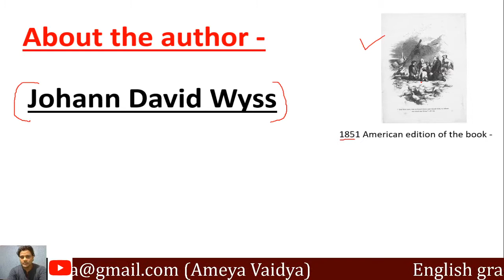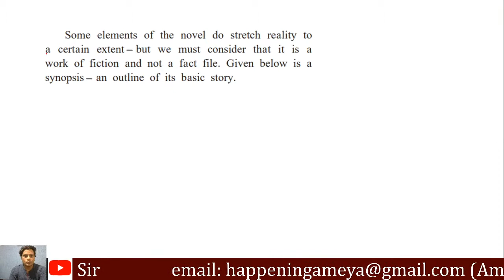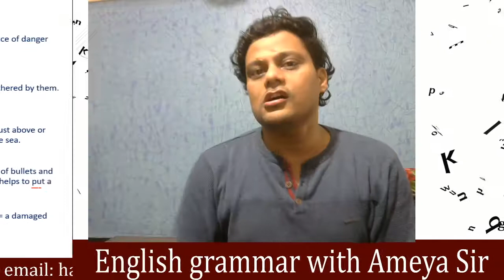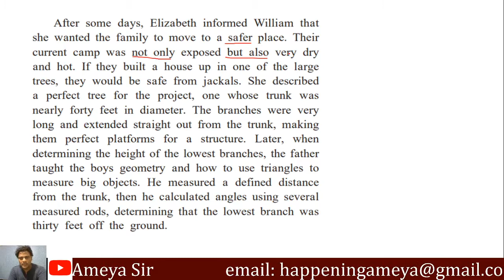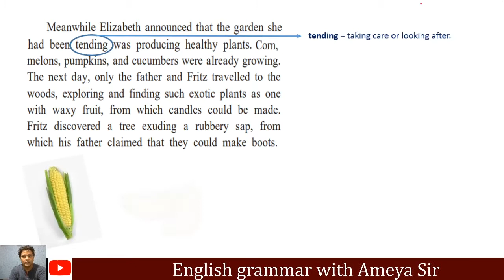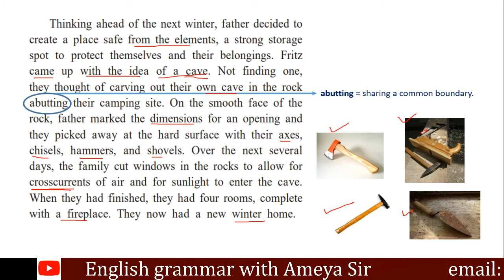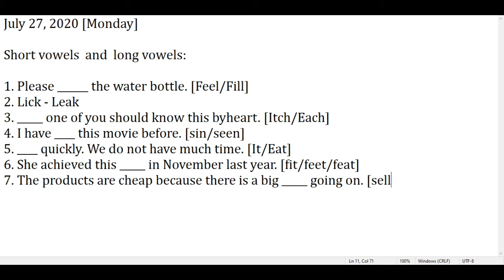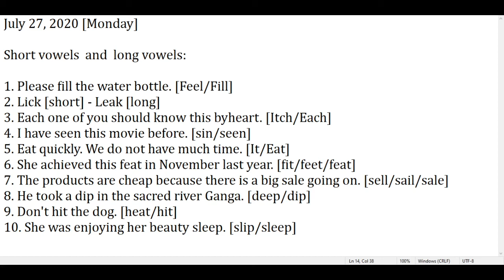SSC (IX)(9th) English Kumarbharati - Unit 1.2 - The Swiss Family Robinson - Johann David Wyss.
English Kumarbharati - The Swiss Family Robinson - SSC board (Maharashtra State board) 9th standard - Ninth standard Unit 1.2 (Part 1) a free online English lecture by Ameya Vaidya Sir. The detailed explanation of the chapter in the free online English classes. The lecture includes- the grammar discussion, and vocabulary terms, Vowels have been discussed - the short vowels and the long vowels, good examples have also been shared, grammar, how to change the voice, how to improve pronunciation, detailed notes, how to speak fluently, how to score more marks, get good marks in English, change in the syllabus, COVID-19 online study,